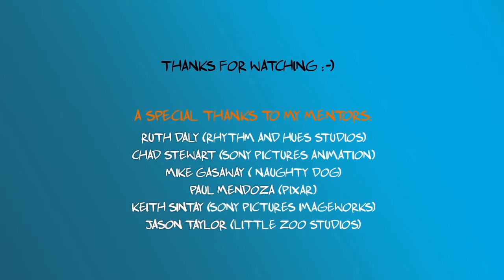Anja Riehl - Animation Reel 2012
Here is my Animation Reel 2012.
A special THANKS to my mentors at Animation Mentor:

Ruth Daly - Rhythm and Hues
Chad Stewart - Sony Pictures Animation
Mike Gasaway - Naughty Dog
Paul Mendoza - Pixar
Keith Sintay - Sony Pictures Imageworks
Jason Taylor - Little Zoo Studios

Anja Riehl is responsible for all animation and renders
All rigs have been provided by Animation Mentor